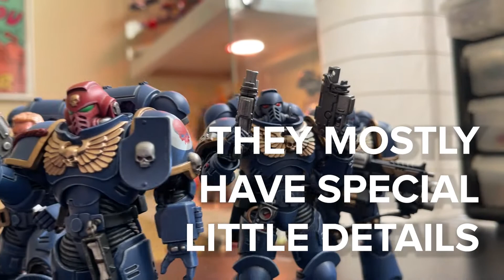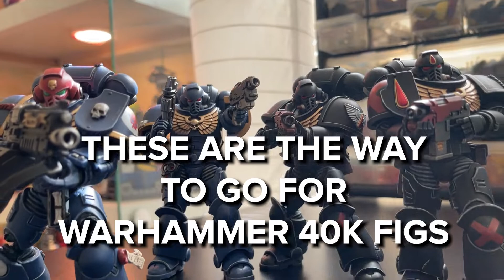Joy Toy Warhammer 40K Ultra Marines and Blood Angels Quickie Review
Wow these things are great. Right away I'll say Showz is a trusted source to buy them. I want those Chaos Marines. I think I want that mech. Joy Toy is doing Warhammer 40K justice! The McFarlane stuff is doing a good job of putting out a variety of races, but there's nowhere near the care and detail as in these. The 4 pack nature of these make them quite expensive, so definitely hit some friends up and try and split a set.